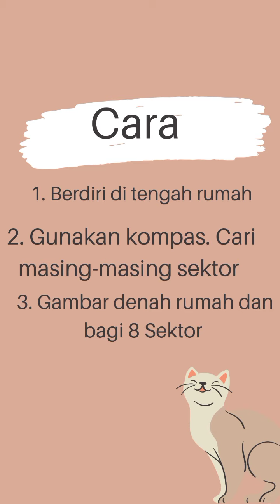Cara menentukan sektor di rumah